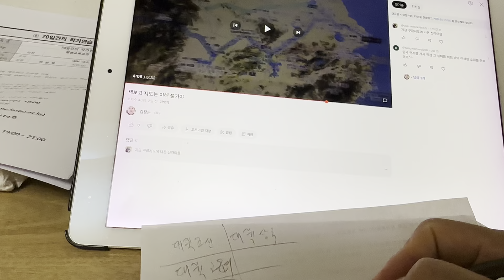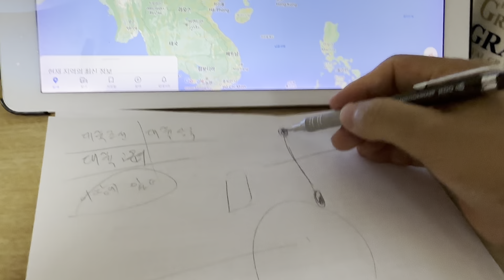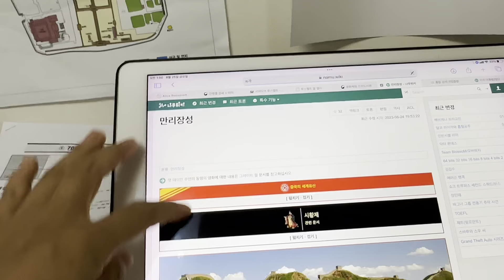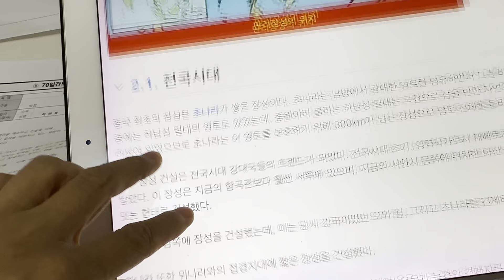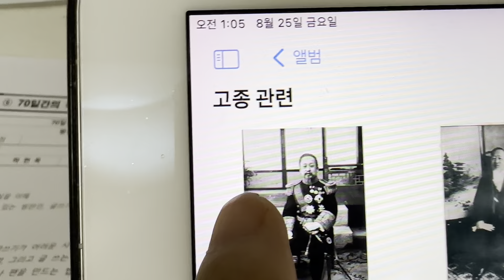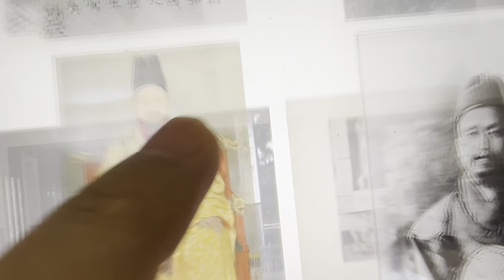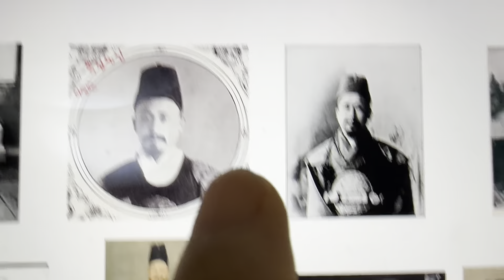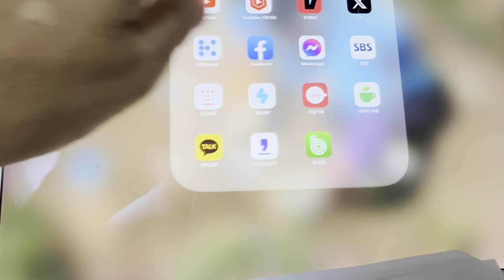대륙 삼국, 대륙 조선은 동북공정이다~~~